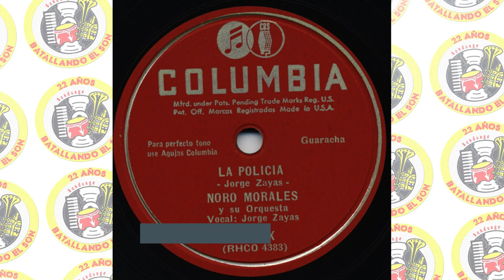Noro Morales - La Policía / SANDUNGA!